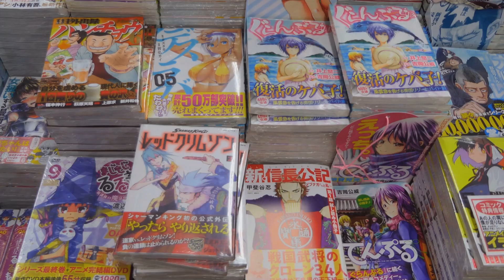CAPCOM FIGHTING COLLECTION 2 • The Ultimate Retro Fighting Game Collection! 👊 | part 1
''Capcom Fighting Collection 2'' is an upcoming fighting game compilation developed and published by Capcom. It is the third entry in Capcom's Fighting Collection lineup and a direct sequel to the original Capcom Fighting Collection (2022), comprising various Capcom fighting games released between 1998 and 2004. It is set to be released for Nintendo Switch, PlayStation 4 and Windows in 2025.
Sorry about the sound quality in advance, as the music sounds louder than the commentary - I suggest you use headphones when you watch this video. Thanks for understanding!